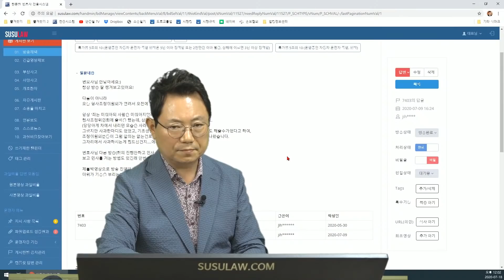6113회. 본인이 잘못해놓고 보복운전까지?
(b7403 , 정상적으로 주행 중 샛길로 새치기 실패한 상대차가 급가속하여 칼치기 추월 후 급정거한 보복운전사례,